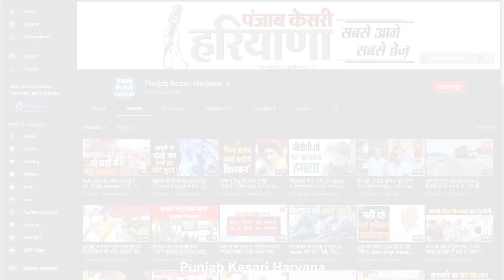Panchkula में दहाड़े Balraj Kundu, कहा- मैने चिंगारी छोड़ दी है...ज्वालामुखी आपको बनाना है